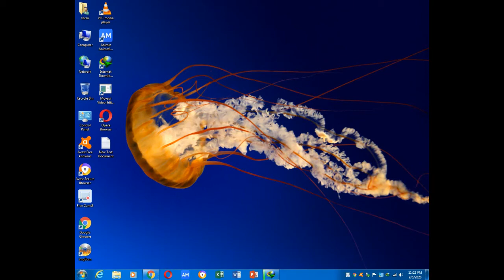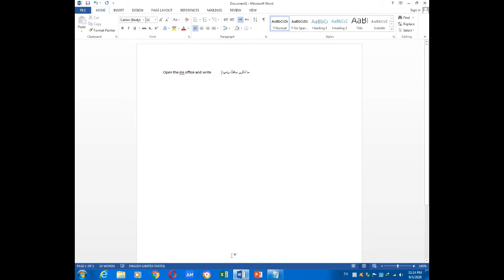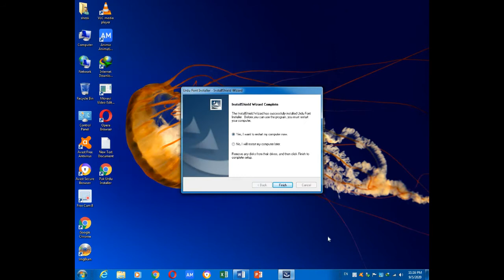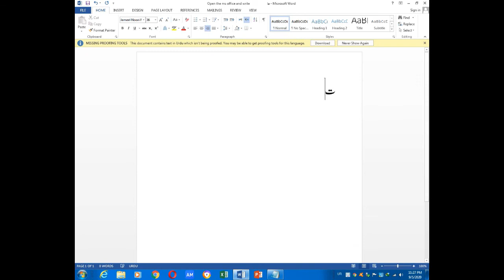How To write Urdu in MS office word and install urdu font Jameel Noori Nataleeq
In thsi video you will learn how to type urdu in ms office and install jameel noori nastaleeq font in ms office